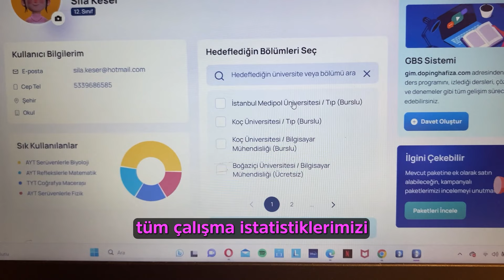Doping Hafıza'nın Güncellenen Ara Yüzü ile Sınavlarda Başarı Seninle!